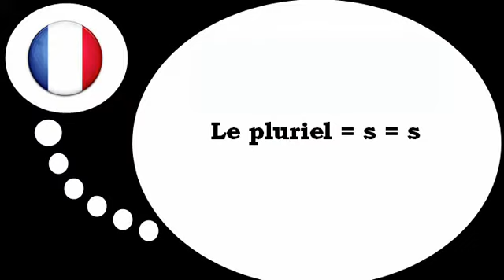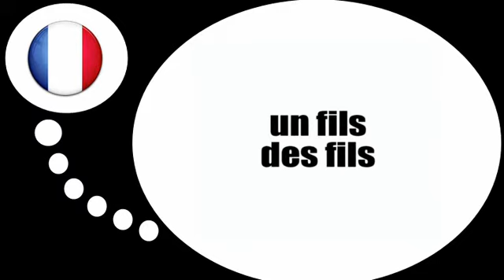เรียนรู้ภาษาฝรั่งเศส = รูปพหูพจน์= s =